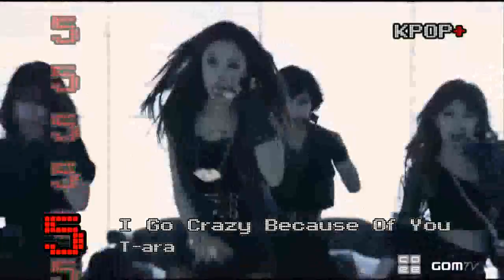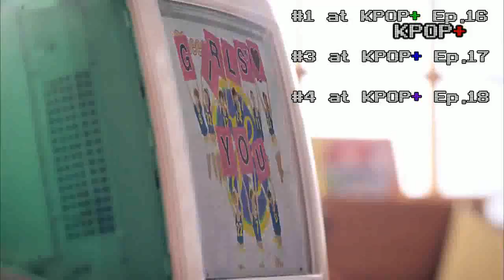KPOP+ Special - Best of Season 2